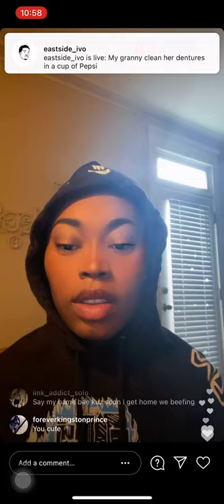ASIAN DOLL CLEARS UP WHY JONATHAN WAS ARRESTED (3/2/21)